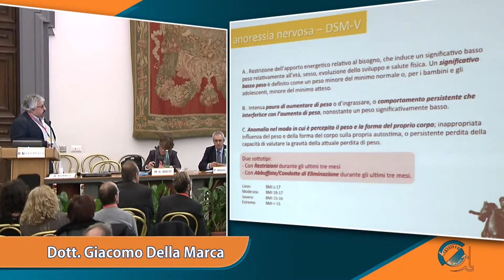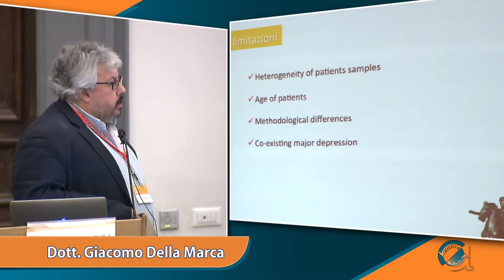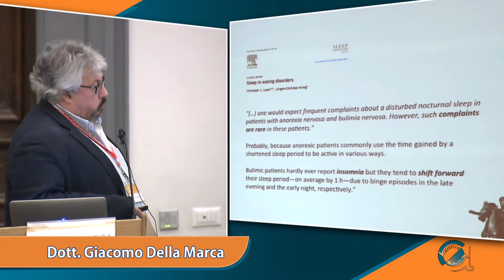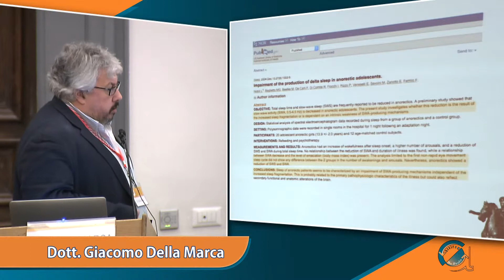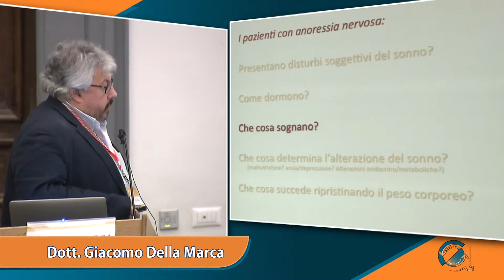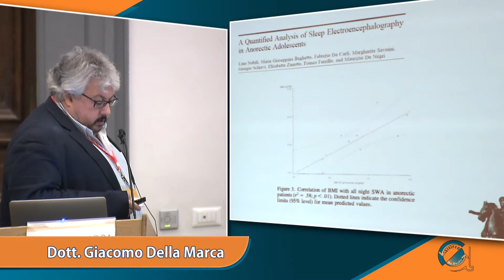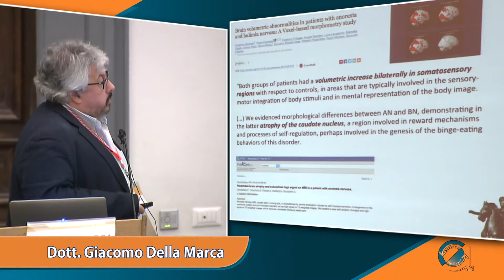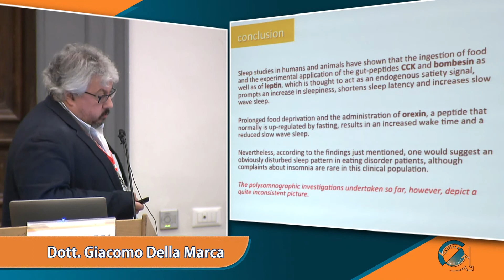Dott. Giacomo Della Marca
Sonno e Alimentazione un rapporto bidirezionale
Sala della Protomoteca in Campidoglio